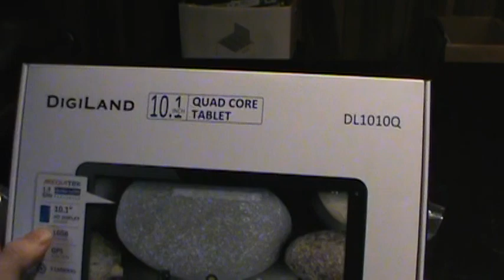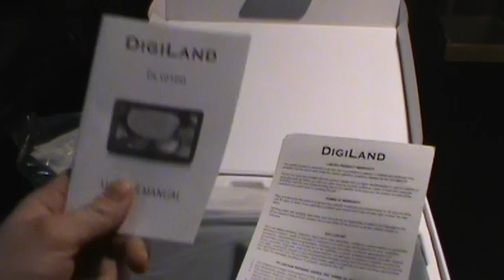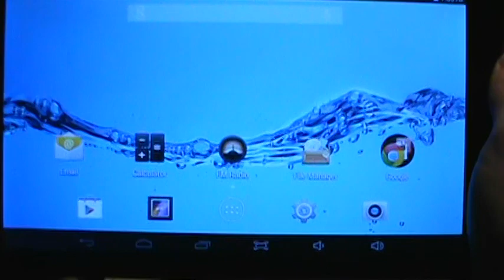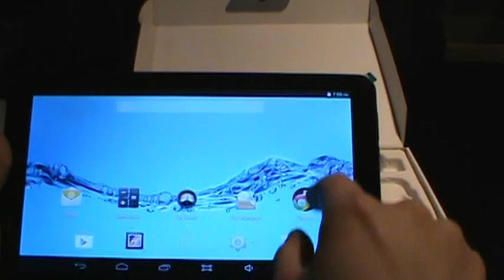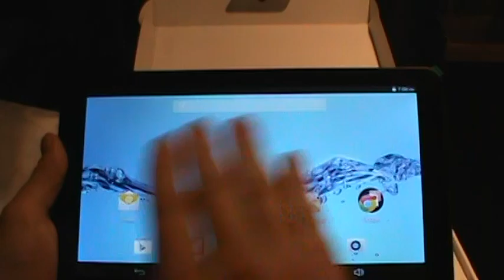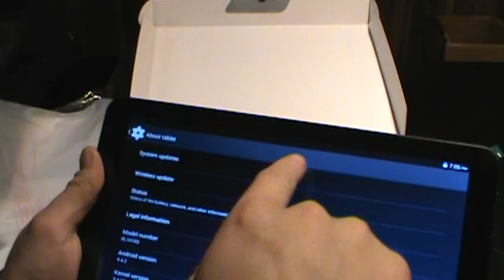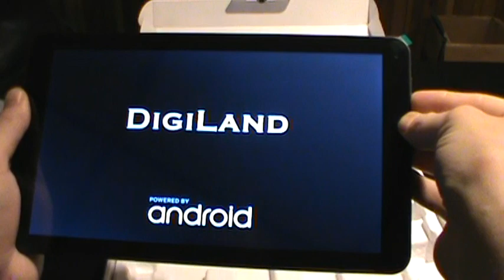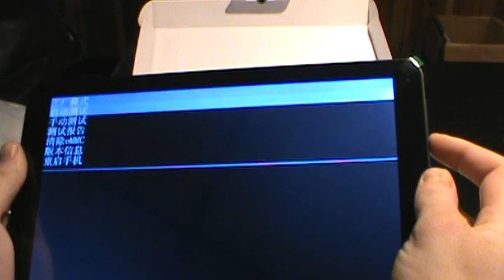A review of the Digiland tablet and an Angry Rant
I went to Best Buy to see what they had, and ended up walking out with this hunk of shit. SHAME ON YOU BEST BUY FOR SELLING SHIT LIKE THIS!

I couldn't even say how pissed off I was at this thing. its just absolutely awful. How the fuck could you knowingly sell this in your store Best Buy?!!?? HOW?!!? FIX THIS. Remove this junk from your shelves immediately!